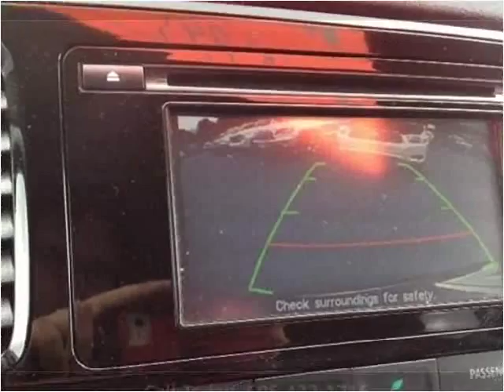2014 Mitsubishi Outlander Used Cars Pikeville KY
This 2014 Mitsubishi Outlander is available from Tim Short Superstore.